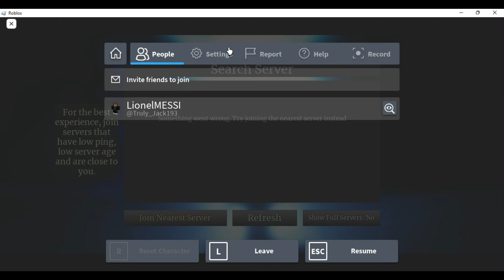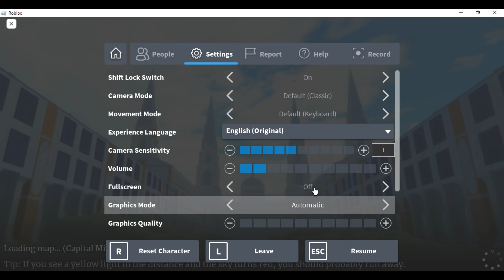(Titan warfare) part 2 of road to Levi!